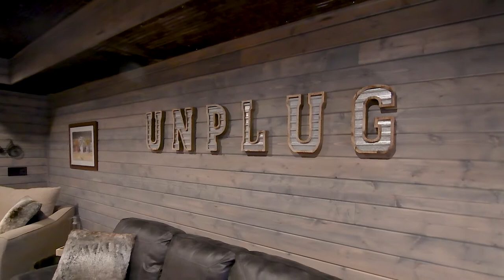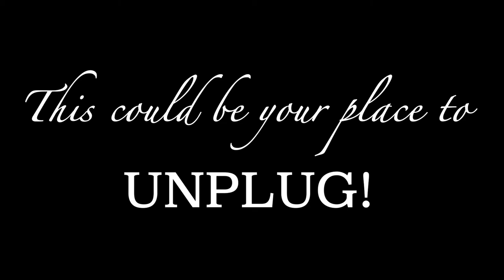The Sanctuary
Check out this amazing cabin called "The Sanctuary" in Vesuvius, VA. This place was peaceful and warm, we enjoyed every minute of our time there.